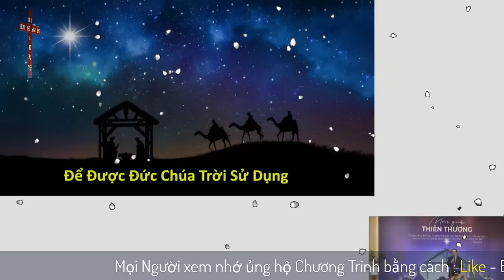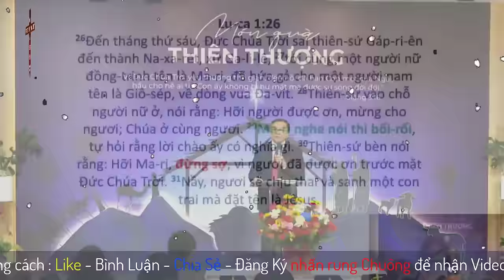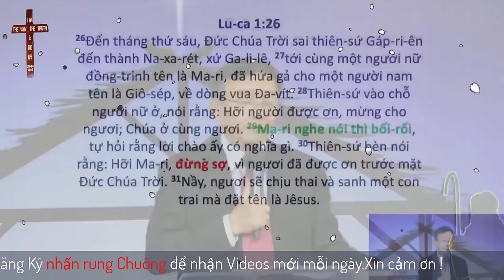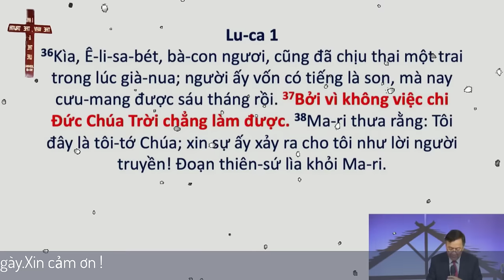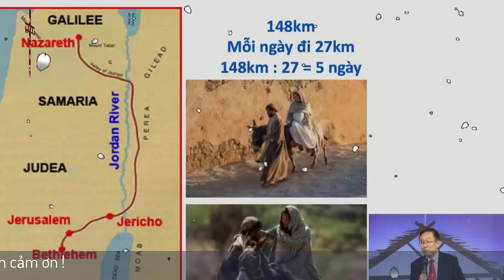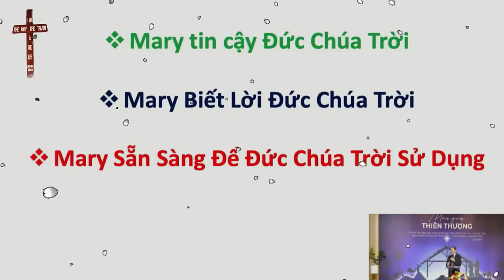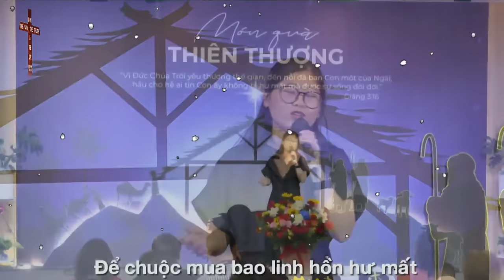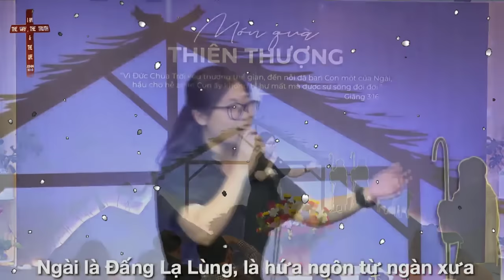Mục Sư Phạm Đình Nhẫn | Sứ Điệp Giáng Sinh | UGOC Van Thanh Bac